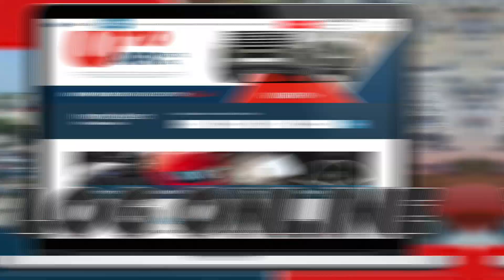Rockwall Ford Expedition Special September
Rockwall Ford